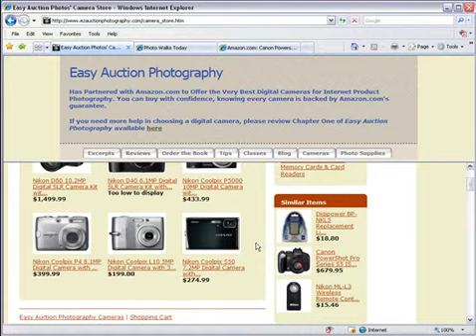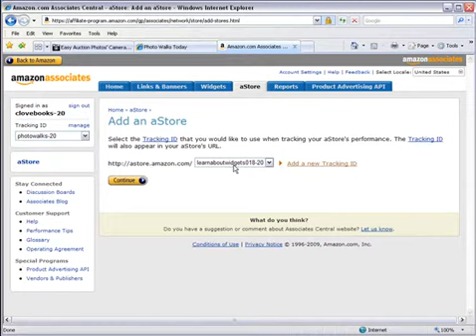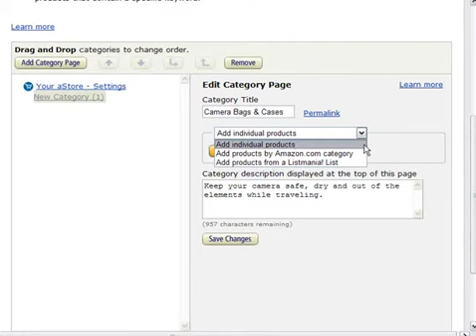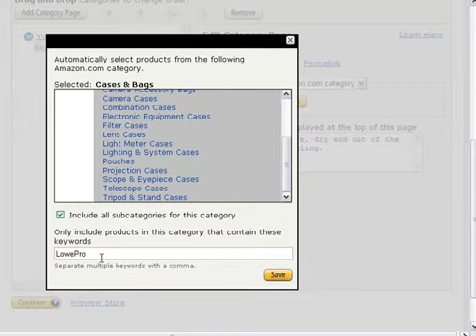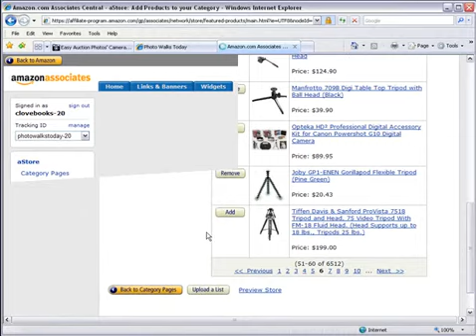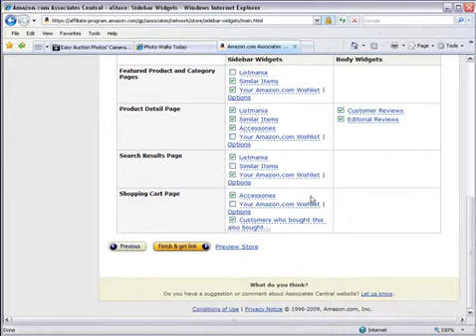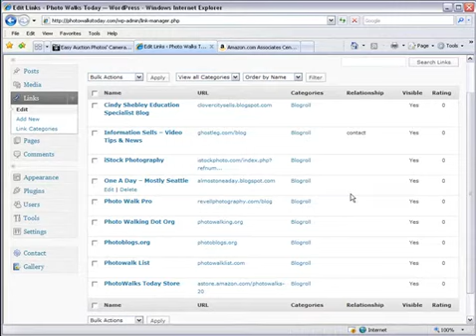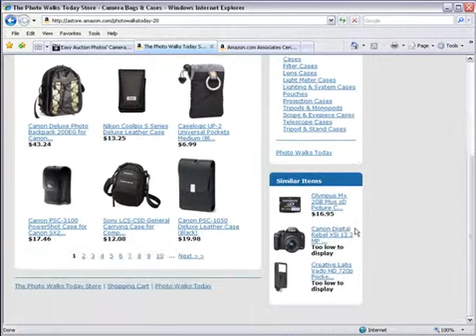Setting Up An Amazon aStore For More Affiliate Income